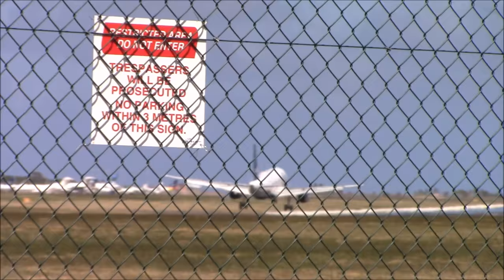"Winter" Plane Spotting at Barbados Grantley Adams International Airport (BGI)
Hello everyone,

Yet again, I visited Barbados for my winter holiday. As usual, it was a fantastic holiday and plane spotting at Grantley Adams Airport made it that much better.

On the afternoon of Sunday February 26, I decided to go film some tourists arriving and departing the island between 2pm and 5pm. On this trip, I managed to catch the A320, A330, B757, B767, B777, B787, some amazing business jets and many more! After this video, I will upload a trip report of our flight to Barbados. For now, I leave you with 20 minutes of busy action at one of the busiest airports in the West Indies.

FAQ:

Airport: Grantley Adams International Airport (BGI/TBPB)
Date Filmed: 2017/02/25
Camera: Canon VIXIA HFR500
Video Editor: Windows Movie Maker 8
ATC Scanner: Uniden BC72XLT

This video is property of Toronto Plane Spotter and may not be used in any way without permission.